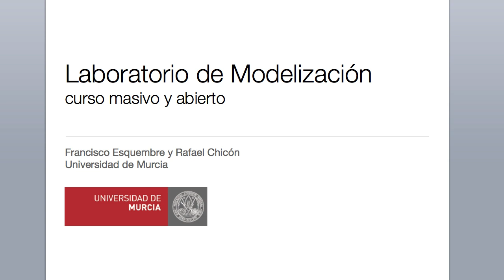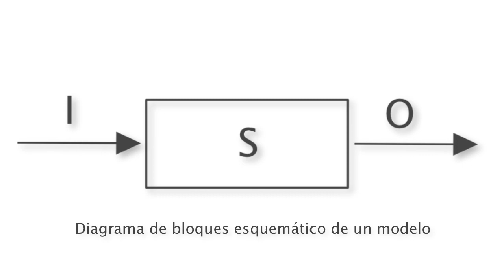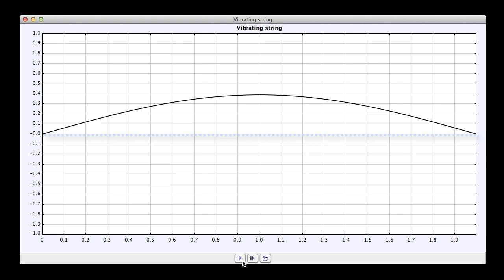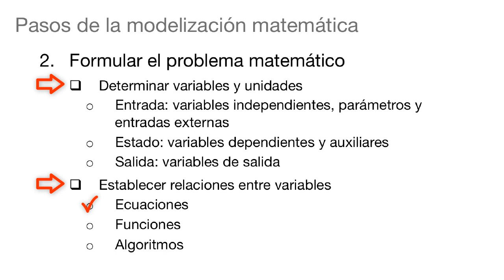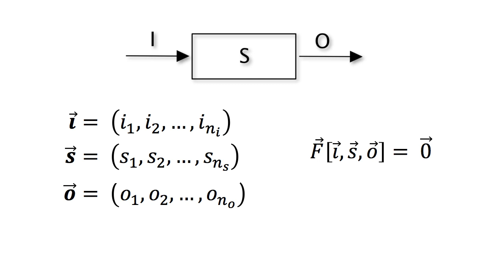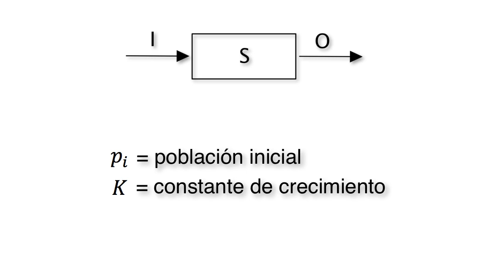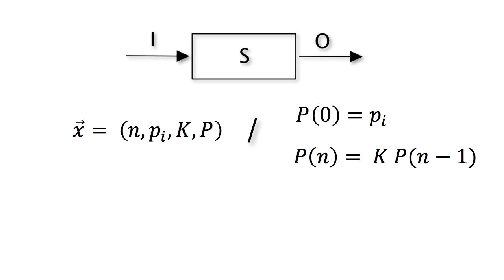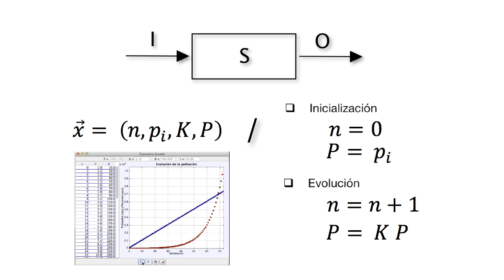Módulo 2. Formulación